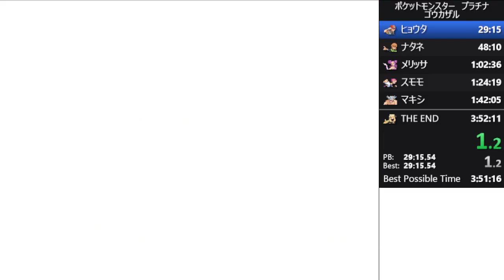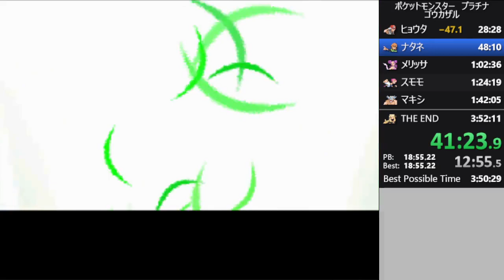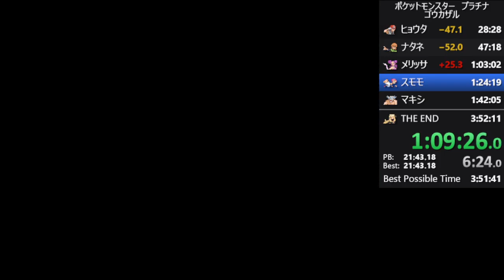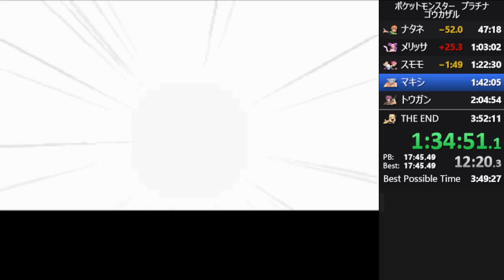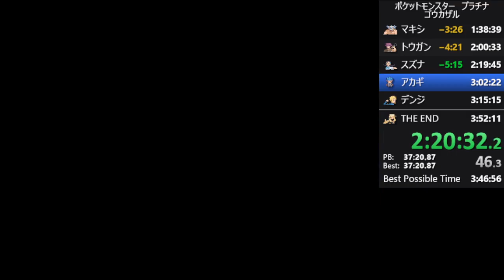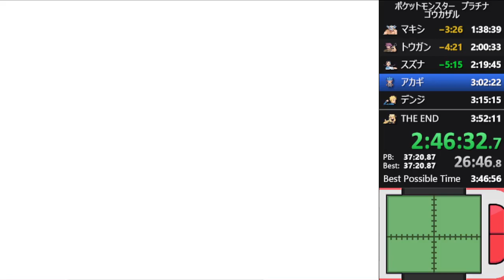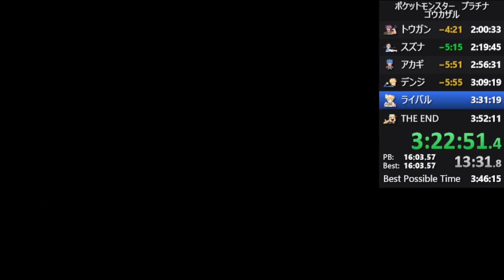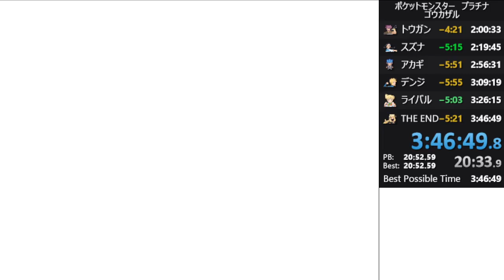ポケットモンスター プラチナ Any% Glitchless 3:46:49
乱数調整有、ポケルス無、しあわせタマゴ無